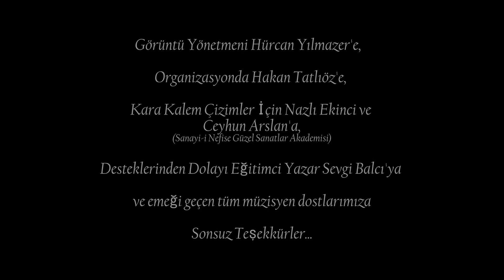Bahadır Tatlıöz & Gökhan Türkmen - (Bedende Ruh Yokken)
Bedende Ruh Yokken (2012) - ÜÇ ADIM MÜZİK
Bahadır Tatlıöz güncel video performansları için;